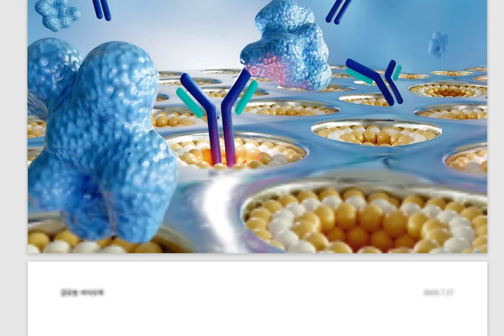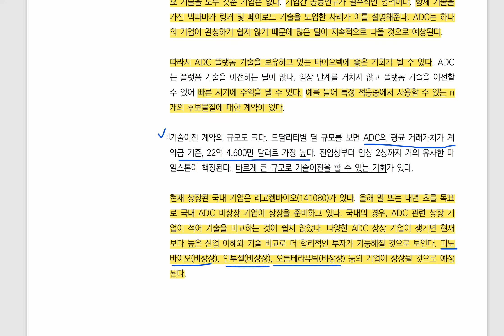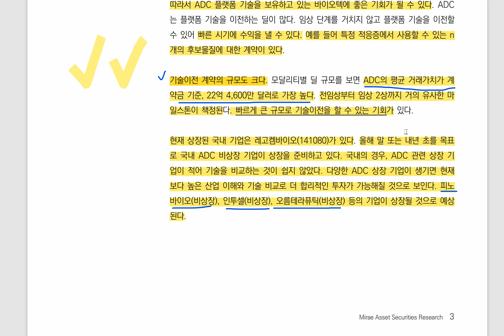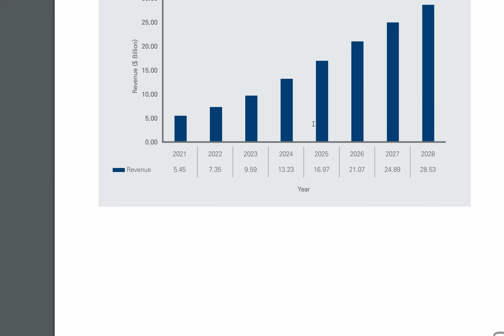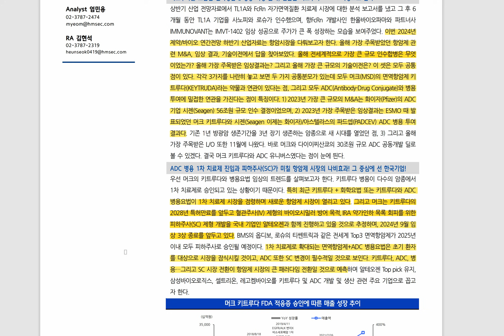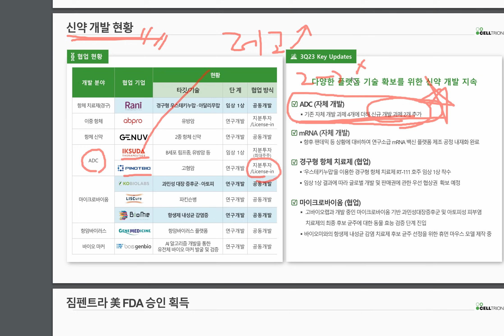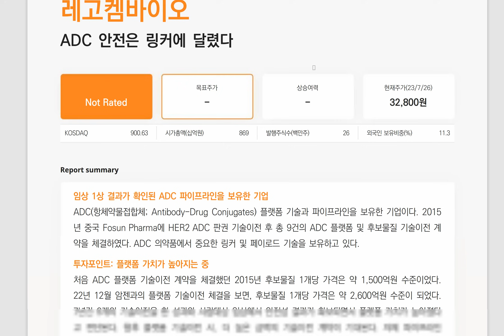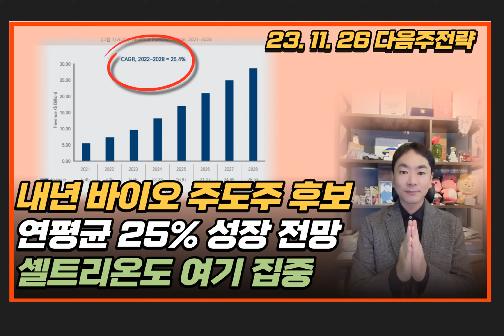[신박사의 다음주전략] 내년 바이오 주도주 후보 / 연평균 25% 성장 전망 / 셀트리온도 여기 집중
주말 마무리 잘하시고 다음주도 화이팅입니다!